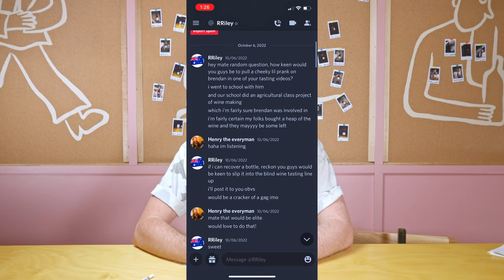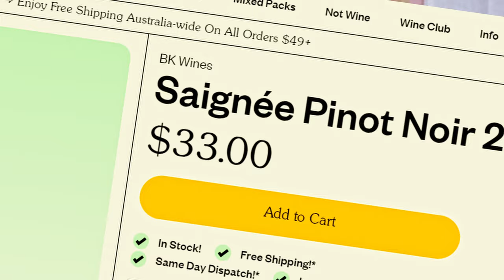Wine Wanker Is TRICKED by His Own Wine | Blind Wine Reviews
On this episode of Blind Wine Reviews Brendan is tricked into drinking a wine from his old school days up in Nudgee College... It doesn't go well...

Want To Send In Some Wine For Review? (Our Address) :
24 Victoria St, Gumeracha SA 5233

TIMESTAMPS
00:00 - Introduction!
01:23 - Wine #1: Castello dei Rampolla Trebianco Trebbiano Blend 2019
02:40 - Wine #2: MDI Sangiovese 2021
03:58 - Wine #3: L'Uva Picnic Rouge Tinta Barocca 2021
05:51 - Wine #4: White Gate Wine Co Nero d'Avola 2022
07:22 - Wine #5: BK Wines Saignée Pinot Noir 2022
08:42 - Wine #6: Ten Thousand Brothers Shiraz Chambourcin 2006 ("Brendans Wine")
10:54 - Group Chat!
18:50 - Wine Of The Week!

BUY THE WINES:
Wine #1 - Castello dei Rampolla Trebianco Trebbiano Blend 2019

Wine #6 - Ten Thousand Brothers Shiraz Chambourcin 2006 ("Brendans Wine")